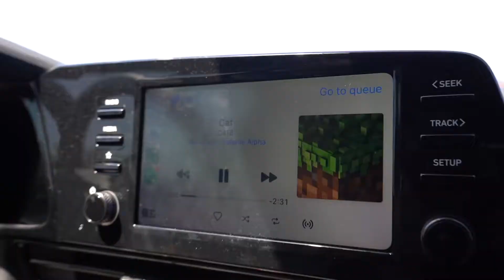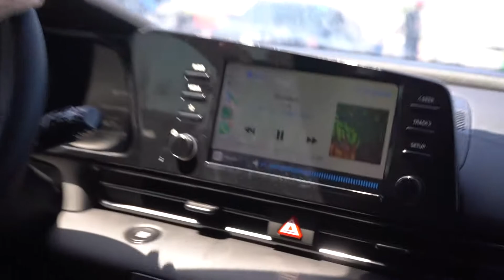Car Catches on FIRE!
Whats up everybody! The bois and I went to an autocross and it was pretty fun! I could not get my car to race because I didn't sign up in time lol.
Anways enjoy!

Equipment: Song A7 MIII